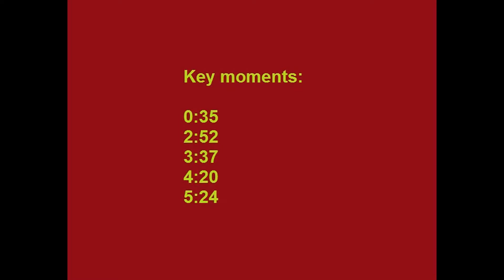Leipzig fire dept. & police MVA response - 8 units (incl. crane & techn. rescue) [GER | 27.12.2016]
Multiple Leipzig fire department and Leipzig police units responding to a motor vehicle accident in the northwest of the city, where a bus collided with a Domino's pizza delivery scooter. More below.
I wrote down the key moments (0:35; 2:52; 3:37; 4:20; 5:24) in the beginning of the video for all those, who just like to see the units without having to wait some 10-30 seconds while they're still 0.6 miles/ 1Km away.

The initial report and situation was, that the pizza deliverer was trapped beneath the bus which led to the response of the technical rescue truck as well as the fire crane. First arriving units of Leipzig's northern fire station already rescued the person, as far as I know before the additional fire units in this video arrived. What actually confuses me is, that some units are already returning while the crane is still responding? Don't know why the crane was still responding while other units already returned to their station.
All the fire dept. units in this video are from the central fire station of Leipzig.

0:35 (at 10.02pm)
Engine + aerial ladder + technical rescue truck + B-Dienst command unit (very short: the B-Dienst command is an additional command unit and responds to every FD call which involves at least 4 trucks from 2 fire houses). Point of view is on the technical rescue since this is my 1st good catch of it. If you want to see the B-Dienst in another nice major response

2:52 (at 10.05pm)
Crane

3:37 (at 10.07pm)
Leipzig police new patrol van

4:20 (at 10.09pm)
Leipzig police K9 unit

5:24 (at 10.25pm)
Leipzig police patrol/ traffic van which has a traffic safety/ warning message board on the roof

Leipzig, Saxony, Germany, 12/27/2016.